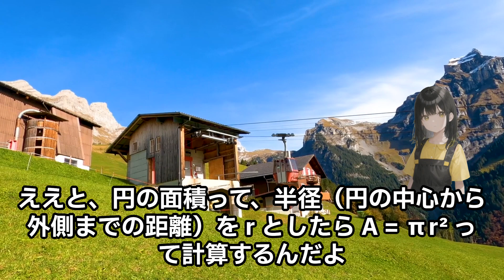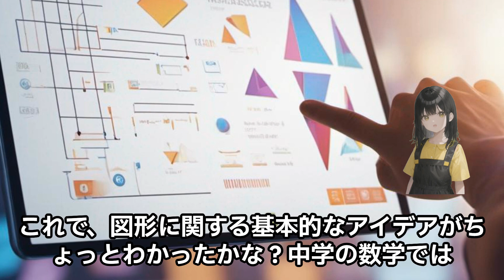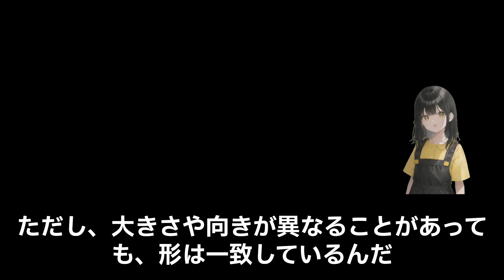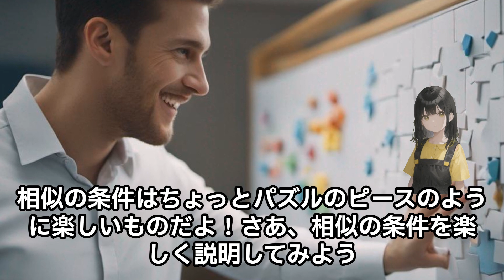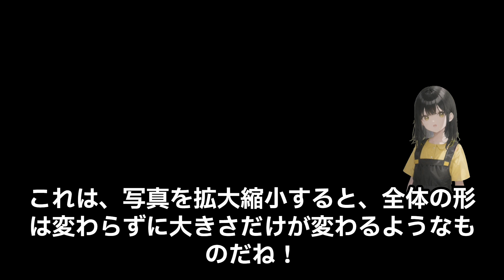楽しく図形に関する公式、相似、合同の条件を解説します！ 図形公式日本語 exported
楽しく図形に関する公式、相似、合同の条件を解説します！

円の面積と円周:

ええと、円の面積って、半径（円の中心から外側までの距離）を r としたら A = πr² って計算するんだよ。円周（円の周りの長さ）は C = 2πr って感じ。
直線と角度:

直線って、上にある角度の合計は常に180度。だから、2つの直線が交わったら、その交点で4つの角度ができて、全部足すと180度になるんだね。
三角形:

三角形の内角の合計っていうのは、全部足すと180度。直角三角形ってのは、a² + b² = c²（a と b は直角の辺で、c は斜辺）ってピタゴラスの式が成り立つやつ。
四角形:

正方形って、すべての辺が等しい長さで、対角線は等しい長さで、直交（90度で交わる）してる。長方形も対角線が等しい長さだけど、角度は90度じゃない。
多角形:

正多角形の内角の和ってのは、(n-2) × 180度。n は多角形の辺の数。だから、三角形は180度、四角形は360度、ってわかるね。
相似な図形:

相似な図形ってのは、辺の比と角度が同じ。だから、似た形を持ってるんだよ。たとえば、小さい三角形が大きい三角形と相似かも。
平行線:

平行線は、互いに永遠に交わらない。1本の直線を横切る平行線は、同位角ってので、角度が一緒になることがある。
これで、図形に関する基本的なアイデアがちょっとわかったかな？中学の数学ではこれらの考え方を使って図形の性質を調べたり問題を解いたりするよ。

合同の条件
もちろん、"合同"って言葉はちょっと堅苦しいかもしれないけど、実はとっても楽しいコンセプトだよ！合同の条件を楽しく説明しましょう。

合同ってのは、2つの図形が「まったく同じ形」であることを意味するんだ。ただし、大きさや向きが異なることがあっても、形は一致しているんだ。合同の条件を楽しく考えてみよう！

辺の長さが同じ: 2つの図形が合同であるためには、それぞれの辺の長さが一致していないといけない。これは、まるで同じ長さのお菓子を持っているようなものだよ！

角度が同じ: 合同の図形では、対応する角度も一致している。だから、2つの図形がまるでおんなじゲームのキャラクターのポーズをとっているような感じなのさ！

辺と角度の一致: 合同な図形では、辺と角度がちょうど同じように配置されている。これは、レゴブロックを組み立てる感じかもしれないね。ブロックの形や向きが違っても、同じ部品同士が一緒に組まれているよ。

合同の条件を理解すると、図形を比較して同じかどうかを見極めるのが楽しくなるよ！同じ形のピースがどのようにしてパズルの中で組み合わさるか、それを考えるのも楽しい冒険だね。

相似の条件
相似って言葉は、図形が「似ているけれども、サイズが違う」場合を指すんだ。相似の条件はちょっとパズルのピースのように楽しいものだよ！さあ、相似の条件を楽しく説明してみよう。

辺の比が同じ: 相似な図形では、それぞれの対応する辺の比（長さの比）が等しいんだ。これはまるで、大きさが違う似た形のパズルピースを持っていて、それを組み合わせて新しい絵を作る感じ！

角度が一致: 相似な図形では、対応する角度も同じようになっている。これはまるで、同じゲームのキャラクターがちょっと小さかったり大きかったりする感じだよ！

辺と角度の一致: 相似な図形では、辺と角度が一致している。つまり、どの辺も同じ比率で縮尺されている感じ。これは、写真を拡大縮小すると、全体の形は変わらずに大きさだけが変わるようなものだね！

相似の条件を理解すると、図形や物体が異なるサイズで似た形を持っていることを認識できるよ。これは建築、地図、写真、モデル製作など、さまざまな分野で使われるから、とっても面白いよ！